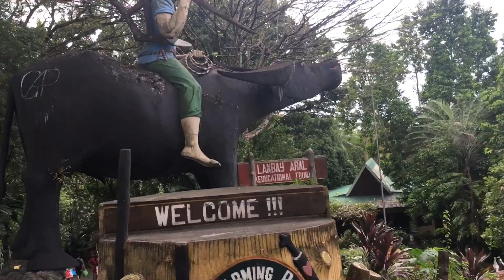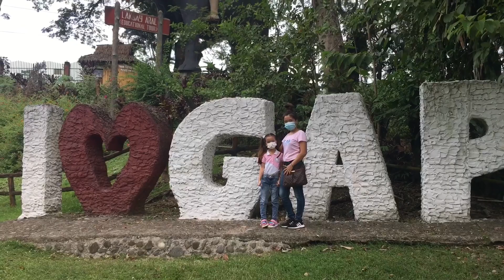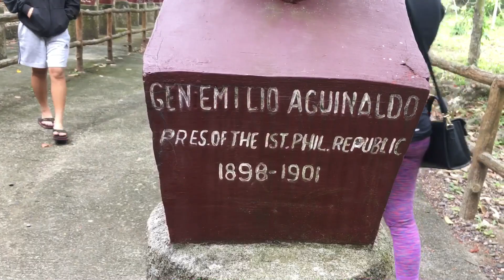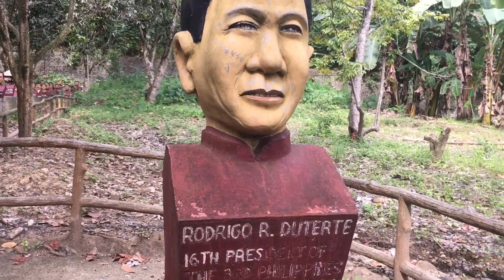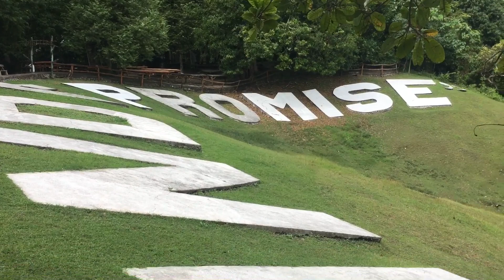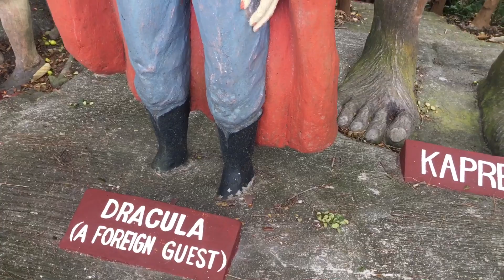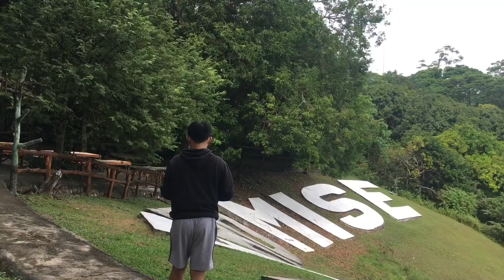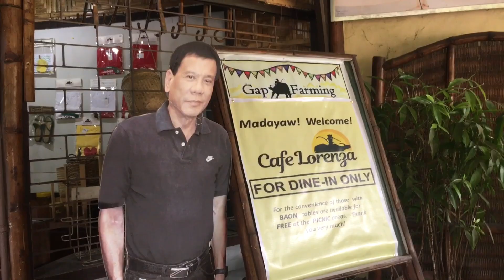Nag punta ng wala sa plano GAP FARM MA-A DAVAO CITY Familyvlog148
No copyright
Family vlog